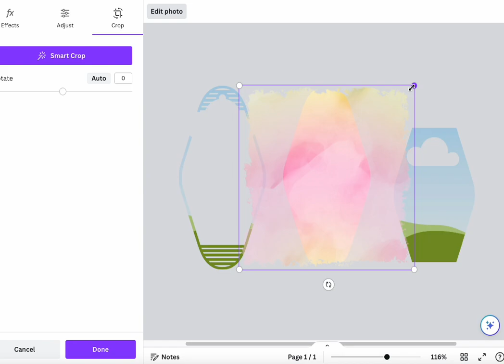How to drag and drop image to Template,Motel keychain Canva Editable, Create Hotel keychain in Canva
I hope for your support so I can contribute more and more DIY tutorials and free stuff in the future.

Feel free to stop by my shop, and hope to see you guys! Love